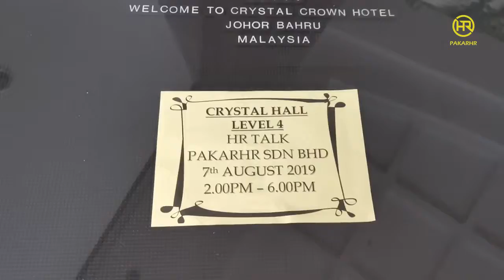HR TALK | Crystal Crown Hotel, Johor Bahru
HR Talk